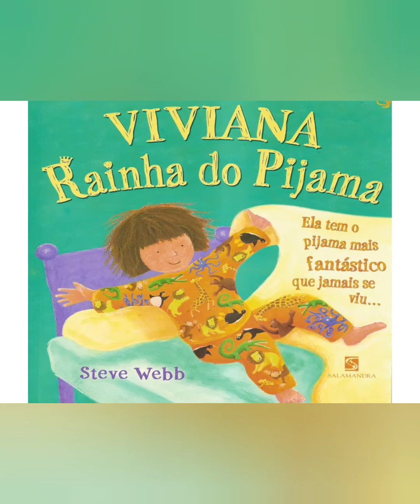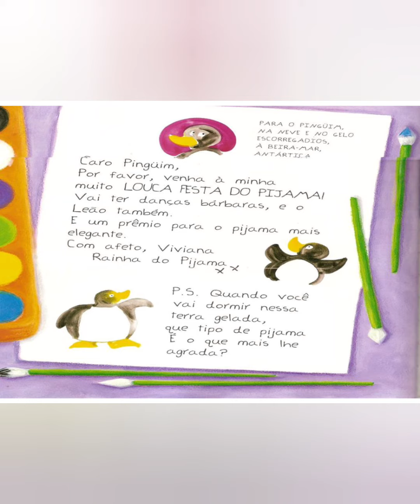Viviana a Rainha do Pijama 2⁰ capítulo "resposta do Leão"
estamos numa jornada com a história da Viviana a rainha do pijama, para descobrir que tipo de pijama os animais gostam e fazendo convites personalizados para os convidados
acompanhe nosso programa da Hora da História para família leitora e receba todos os dias um áudio book com  histórias

assine nosso plano trimestral com super desconto Indique para amigos e ganhe bônus